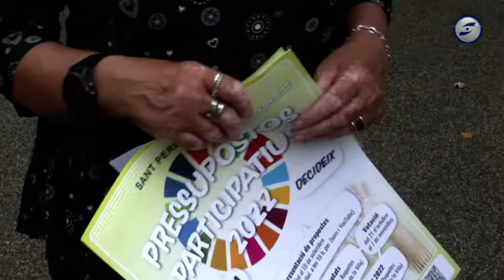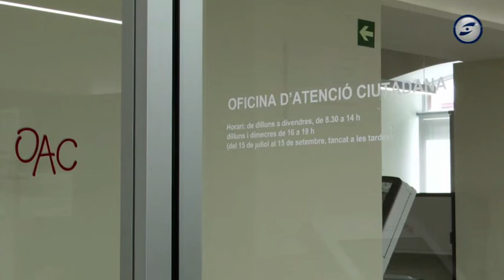Sant Pere de Ribes rep 44 propostes als pressupostos participatius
Sant Pere de Ribes ha rebut 44 propostes  a l’edició d’enguany dels pressupostos participatius. Una xifra similar a l’any passat. Fins dilluns està obert el període d’esmenes, abans de les  votacions que començaran divendres vinent i fins el 7 de novembre. Propostes de l'àmbit educatiu, cultural i urbanístiques centren bona part de les propostes presentades.